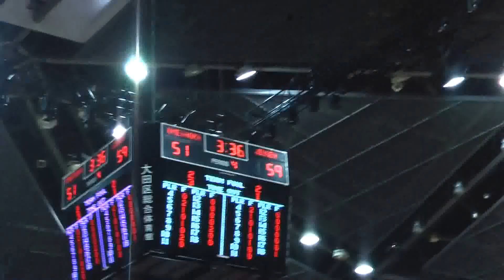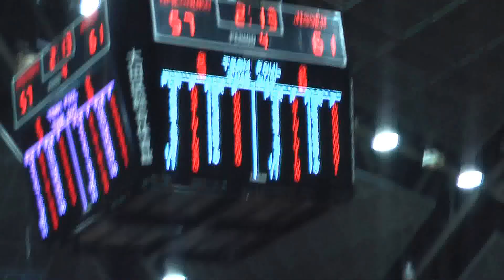2014 実践学園中vs梅丘中 4Q2 関東大会 決勝 中学バスケ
バスケット情報中心に発信させていただきます。